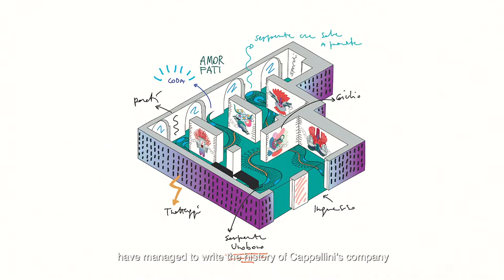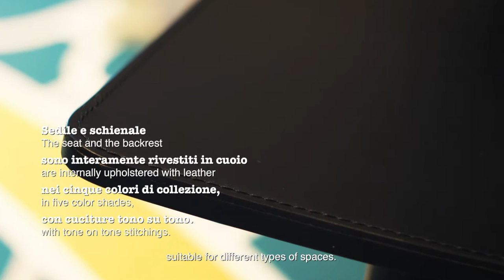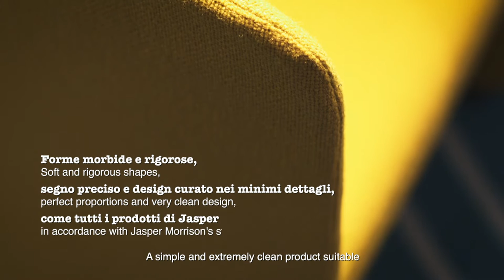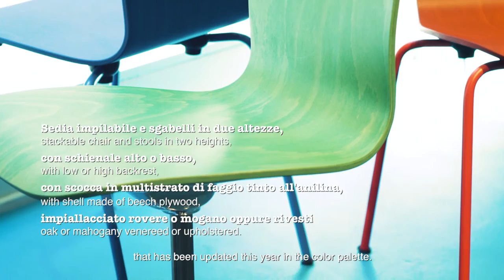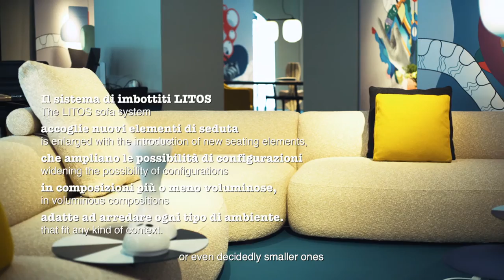MDW2021 | AMOR FATI by Elena Salmistraro & Cappellini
In a constant exchange between design and philosophical thought, from the 12th to 23rd of April, the Milanese showroom in Via Santa Cecilia stages Amor Fati, Elena Salmistraro depicting the Cappellini world. The dreamlike imagery, hyperdecorativism and eclectic language of the designer featuring collaborations with Disney, Vitra and Apple, meet the natural, sophisticated and timeless shades of sand and gray, enlivened by
details in yellow, green, blue and in the inescapable black which define the set-up curated by Giulio Cappellini to present the brand’s 2021 new
products.
In a visual stratification, made up of opposing forces blending in an avant-garde experimentation, Cappellini and Elena Salmistraro depict through the language of design the philosophical concept of Amor Fati and, drawing from the thought of the Stoics and Nietzsche, reinterpret the theme of active acceptance of destiny as a virtuous tool to face existence, its transience, randomness and unpredictability: welcoming this condition with openness and positivity embarks on a path of happiness and greatness, necessary to overcome difficulties and achieve one’s ideals.